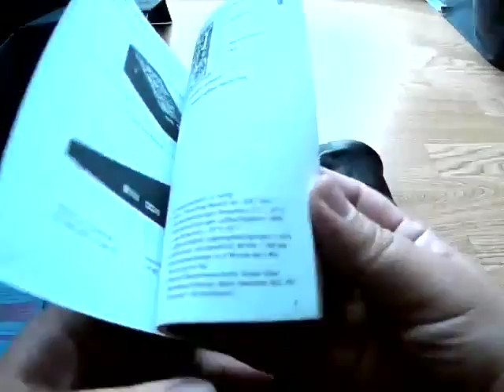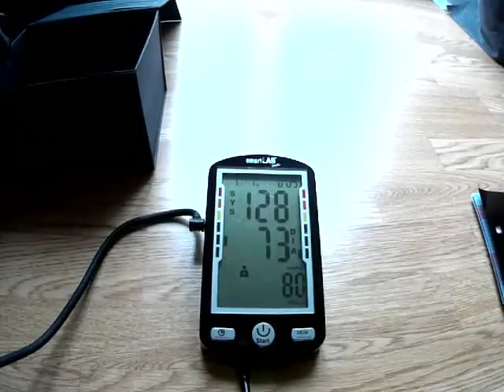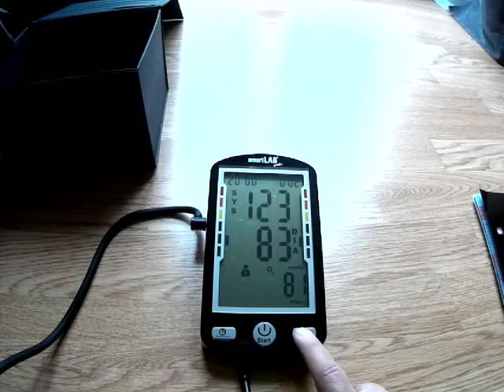smartLAB®profi I tensiomètre pour le bras, Mesure précise, sacoche transport pratique, lecture faci